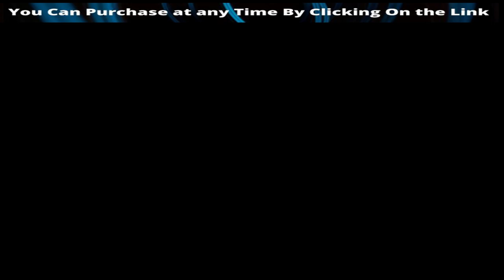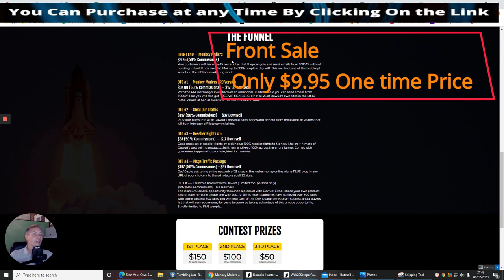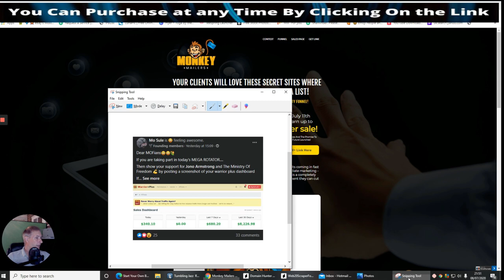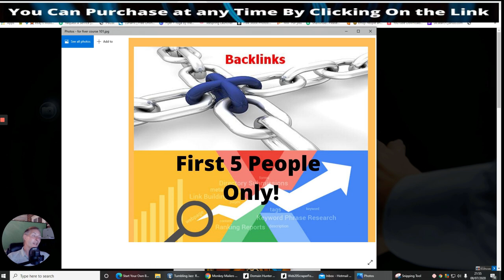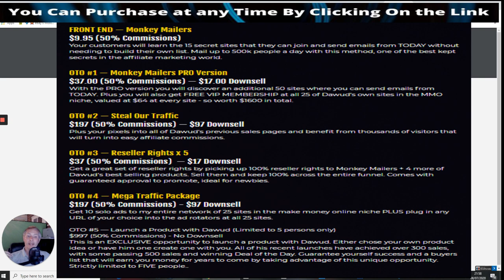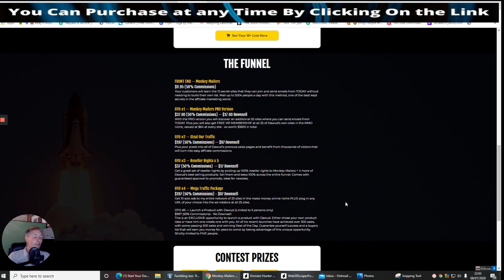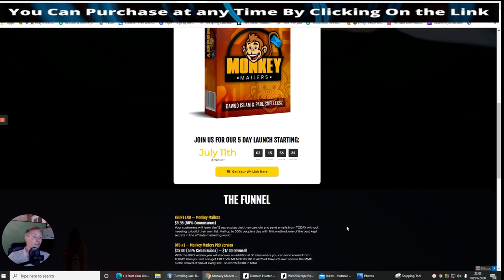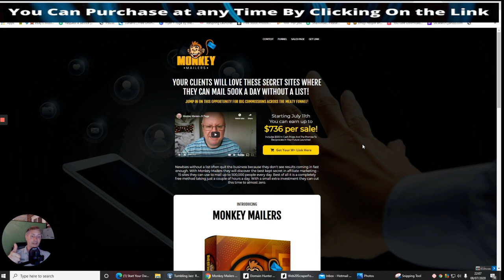Monkey Mailers Review🌟 with My Very Own Bonuses🌟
✅ First 5 people can Only have this Bonus Don't Miss this!

✅ Newbies without a list often quit the business because they don't see results coming in fast enough. Best of all it is a completely free method taking just a couple of hours a day. With a small extra investment, they can cut this time to almost zero.

Dawud Islam has done it again with this Duo Release with PAUL SNELLEKSZ
This is such a value-packed Review you Don't want to miss this

✅ If you are serious about my bonuses you will need this to boost it to the next level 🌟🌟

FRONT END — Monkey Mailers
Your customers will learn the 15 secret sites that they can join and send emails from TODAY without needing to build their own list.
OTO #1 — Monkey Mailers PRO Version
✅ $37.00
With the PRO version, you will discover an additional 50 sites where you can send emails from TODAY. Plus you will also get FREE VIP MEMBERSHIP at all 25 of Dawud's own sites in the MMO niche, valued at $64 at every site - so worth $1600 in total.
OTO #2 — Steal Our Traffic
✅ $197
OTO #3 — Reseller Rights x 5
✅ $37
Get a great set of reseller rights by picking up 100% reseller rights to Monkey Mailers + 4 more of Dawud's best selling products. Sell them and keep 100% across the entire funnel. Comes with guaranteed approval to promote, ideal for newbies.
OTO #4 — Mega Traffic Package
✅ $197
Get 10 solo ads to my entire network of 25 sites in the make money online niche PLUS plug in any URL of your choice into the ad rotators at all 25 sites.

OTO #5 — Launch a Product with Dawud (Limited to 5 persons only)
✅ $997
This is an EXCLUSIVE opportunity to launch a product with Dawud. Either choose your own product idea or have him one create one with you. All of his recent launches have achieved over 300 sales, with some passing 500 sales and winning Deal of the Day. Guarantee yourself success and a buyers list that will earn you money for years to come by taking advantage of this unique opportunity. Strictly limited to FIVE people.